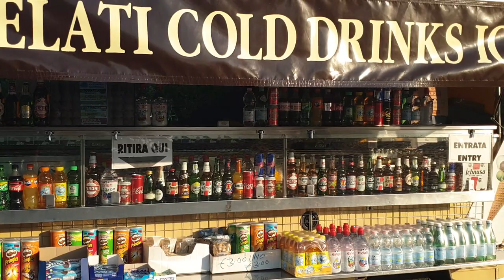Josh Tours- Piazza Garibaldi Rome Italy Malayalam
ENJOY ALL EUROPE AND INDIA WITH  JOSH TOURS.
We arrange all types of Budget / Luxurious customized tour packages with experienced Malayalam /English/ Hindi/Tamil and Italian speaking coordinators in all European countries with luxury mini vans Including all expenses
(Ticket and visa assistance to all countries will be given from
Our Cochin Office 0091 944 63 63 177 )
Italy   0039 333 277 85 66
India  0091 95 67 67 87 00